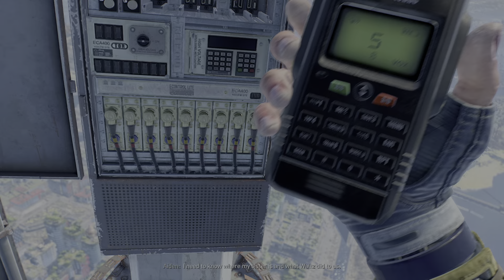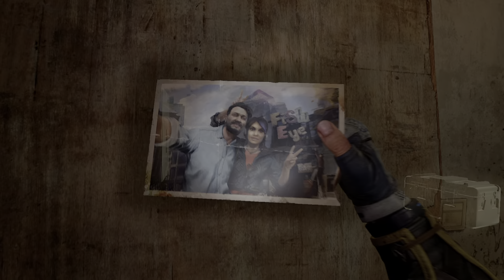Dying Light 2: Stay Human - VNC tower - part 2 x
Dying Light 2: Stay Human - VNC tower - part 2